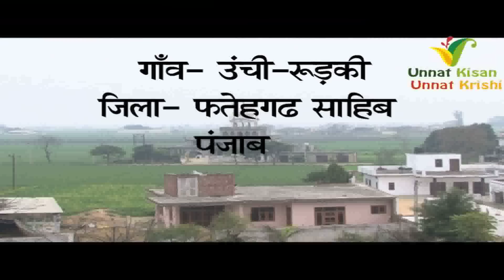नया रिकॉर्ड ! इस भैंस ने एक दिन में दिया 28.640 लीटर दूध | बलविंदर सिंह ने कर दिखाया करिश्मा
Blling Dairy farm
vill.Uchi rurki Amloh, distt. Fatehgarh Saihb
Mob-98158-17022